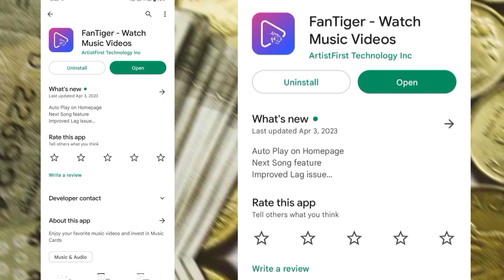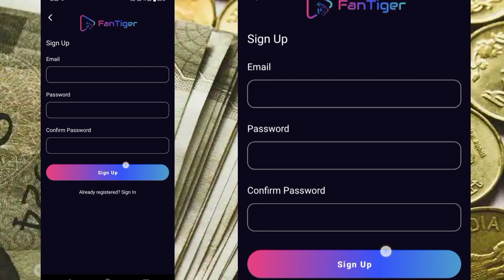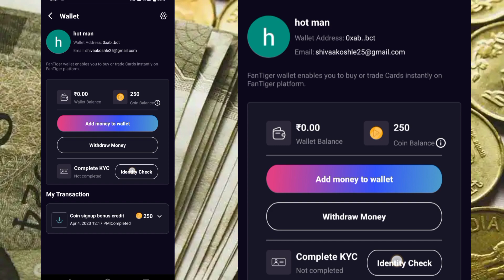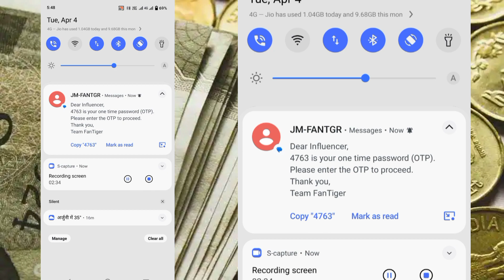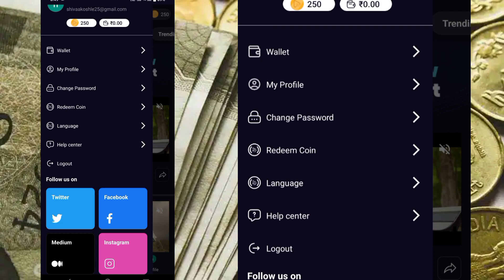FanTiger App Se Payse kayse kamay | FanTiger App Payment Proof | FanTiger App Unlimited Trick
earning app
sharad loot
earning app
sharad loot